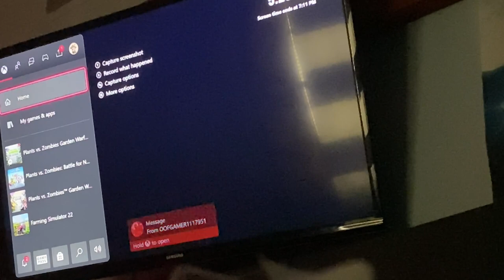PVZ GW WITH IRON WHIPPET